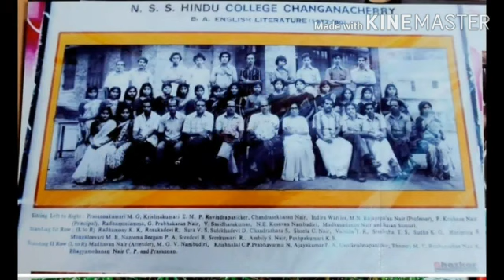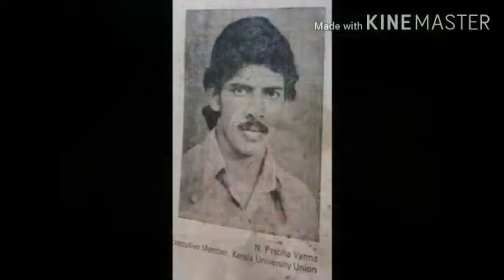ഔട്ട് ഓഫ് സിലബസ് : OUT OF SYLLABUS Prabha Varma